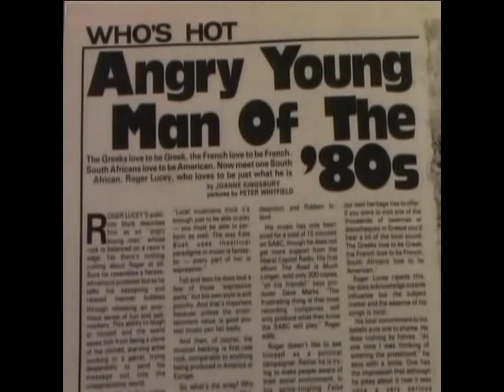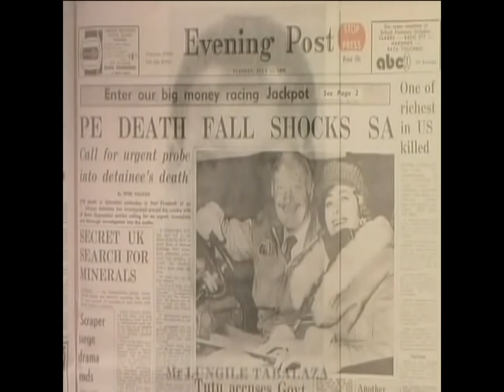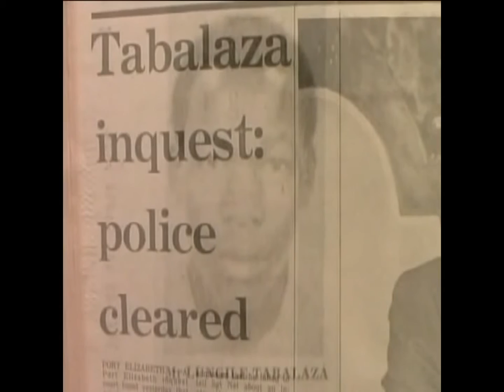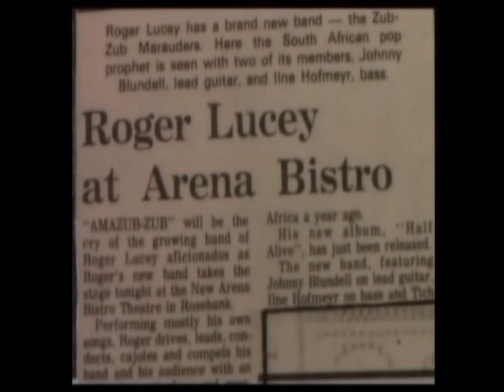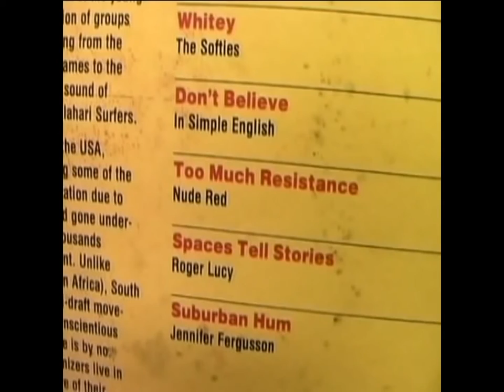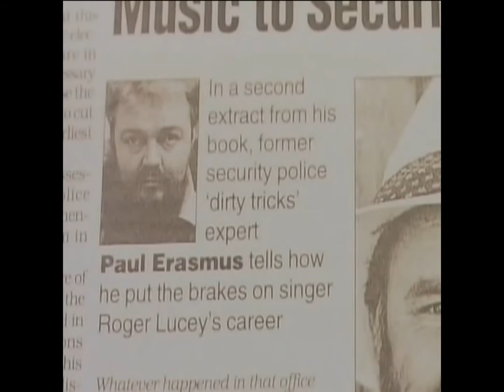The Man who Stopped the Music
Fancut version of Stopping the Music: The Roger Lucey Story.

11.30 minutes cut from 49 minute original